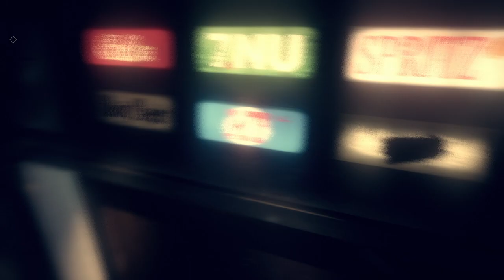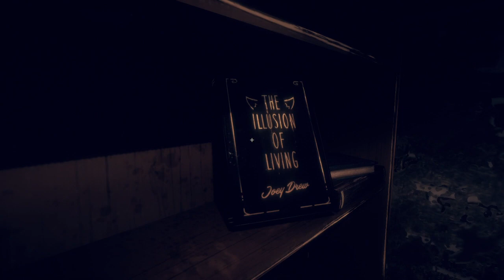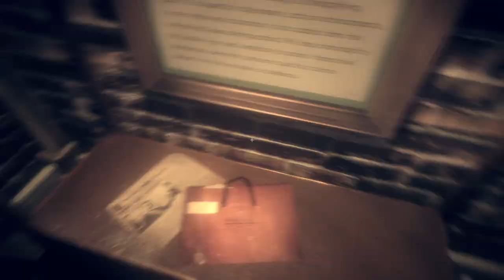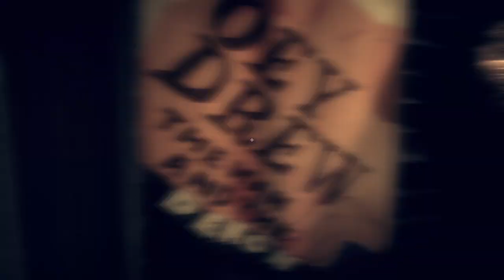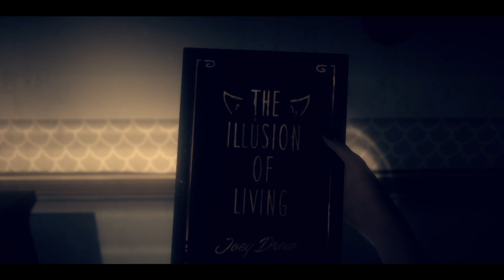My most confusing start... (Bendy and The Dark Revival)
Me being the coolest while playing an actual horror game. HEHEHEHEH